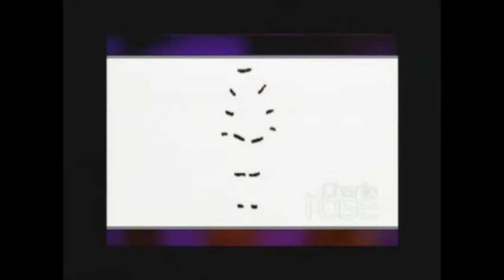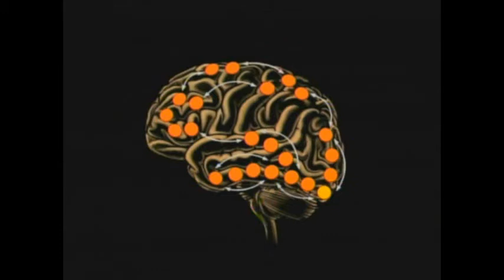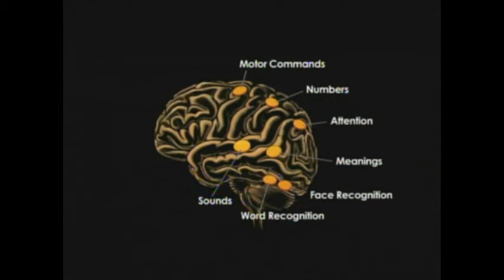Consciousness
Edited clips from the Charlie Rose Brain Series 2, Episode 2. Patricia Churchland, Stanislas Dehaene, Nicholas Schiff, Timothy Wilson